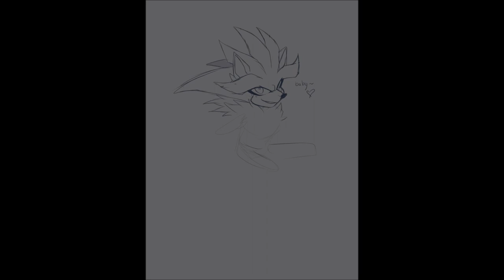Silver the Hedgehog | FAN ART | TIMELAPSE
Got a bit nostalgic with childhood games of Sonic the Hedgehog and wanted to return into drawing some fanart of, you guessed it, Silver the Hedgehog.

He's one of my favorites yet poor thing doesn't get much attention from Sega.

I've drawn him in more of my style~
I may or may not draw more fanart in the future. I'm not sure. We'll see.